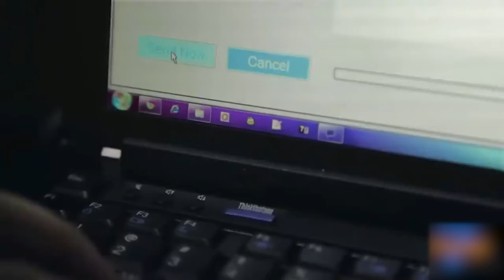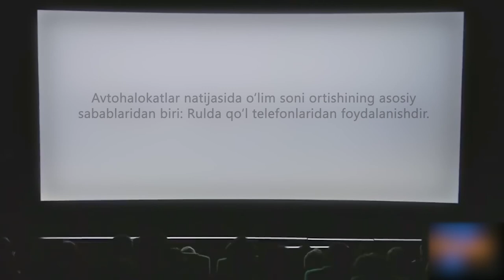Boshqaruv vaqtida telefondan foydalanish - baxtsiz hodisalarni yuzaga keltirishi mumkin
Barcha haydovchilardan qoidalarga rioya qilishlarini so‘raymiz.